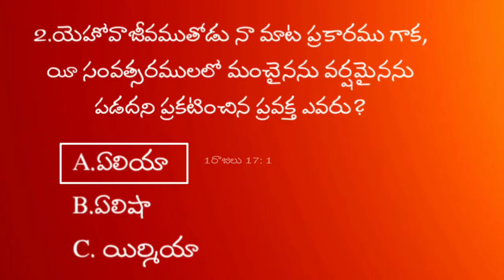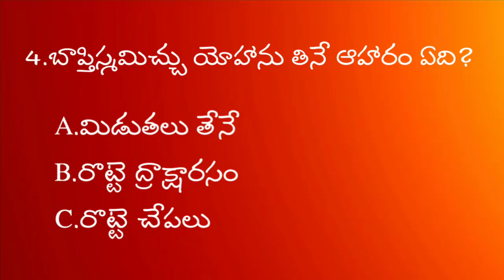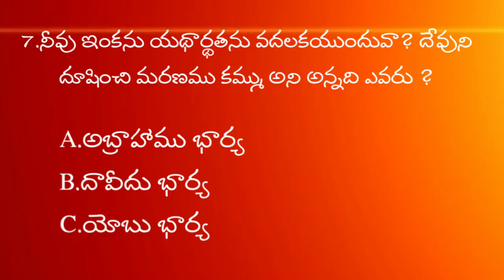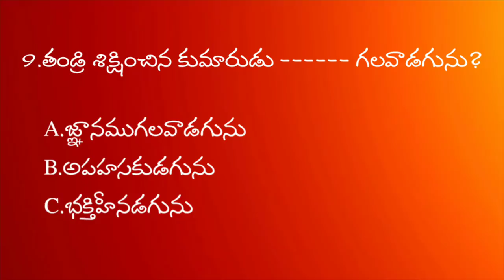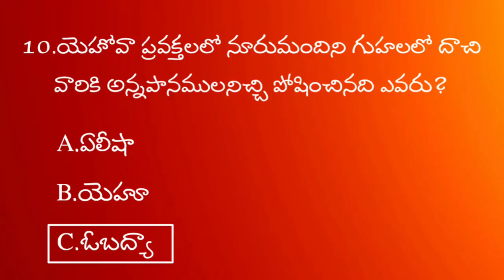TELUGU BIBLE QUIZ | BIBLE QUIZ IN TELUGU | BIBLE QUESTIONS AND ANSWERS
Bible quiz in telugu | telugu bible quiz